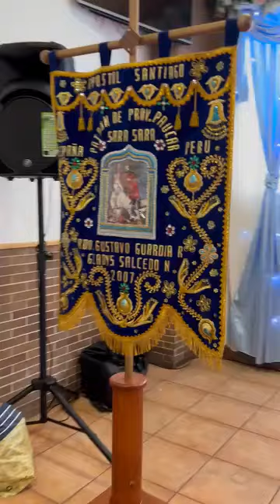APÓSTOL SANTIAGO 2024 SPAIN PAUZA ♥️ PERÚ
Créditos: RESTAURANT " EL CORTIJO"